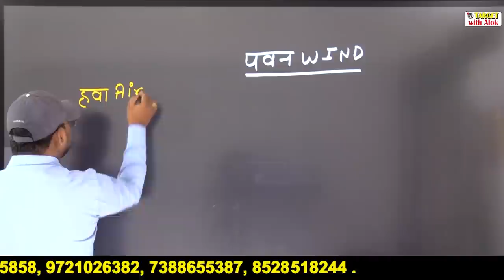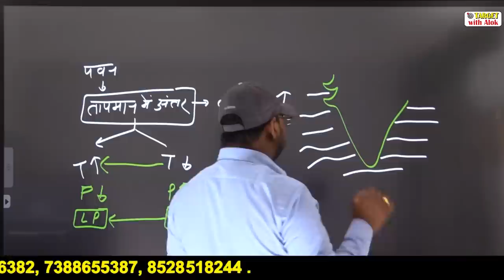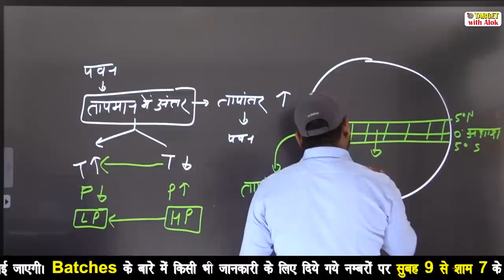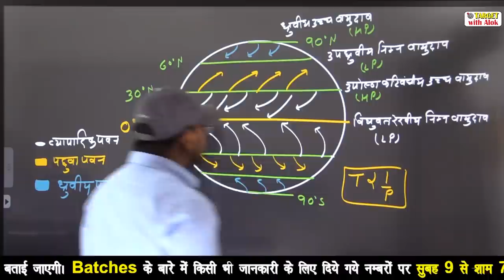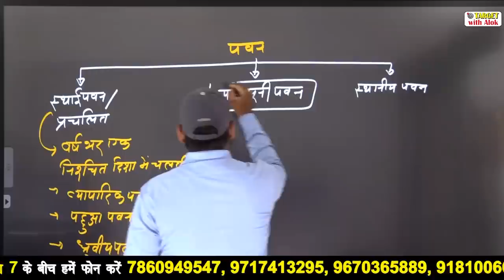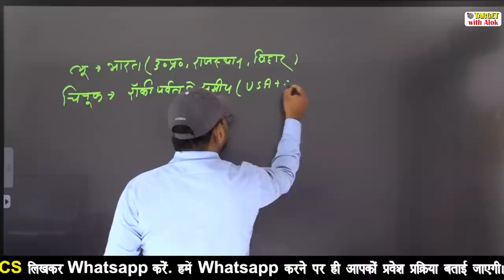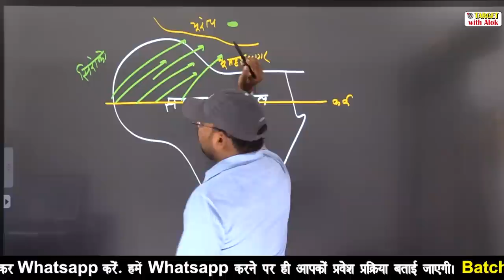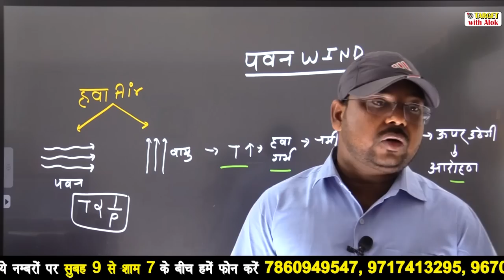UPPCS Exam 2020 -|| पवन ||Target with Alok